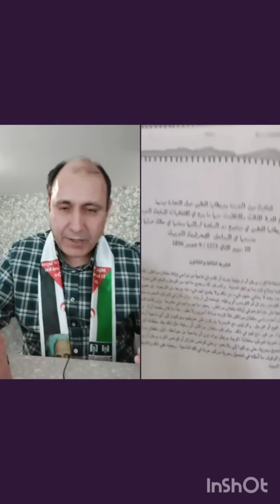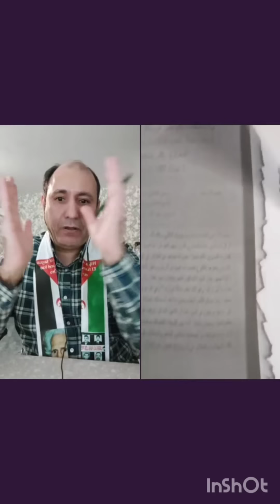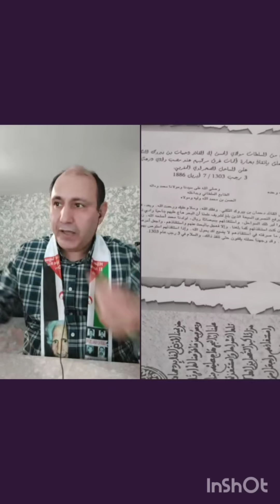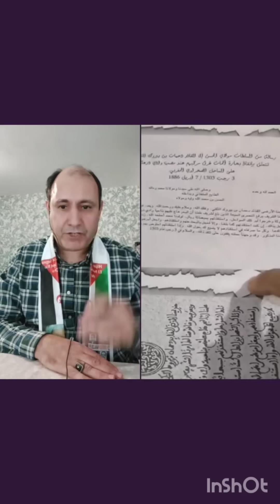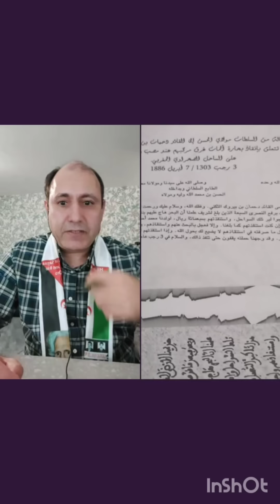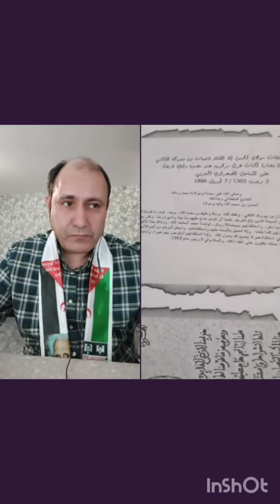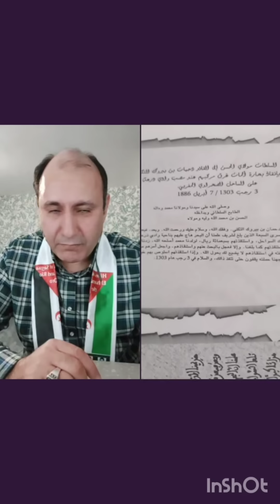العياشة و الصحراء الغربية..لا ينصح بمشاهدتها مع العائلة لسوء اخلاقهم